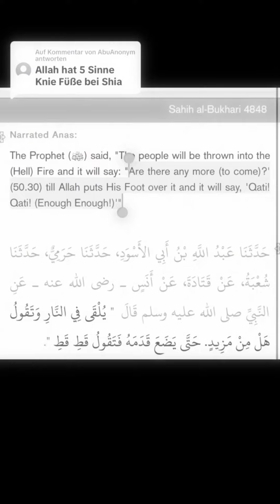Shia 🤡 kann EINSTUFER von ISNAD nicht unterscheiden [Shia Imame schreiben ALLAH eine FORM zu😳] ⁉️